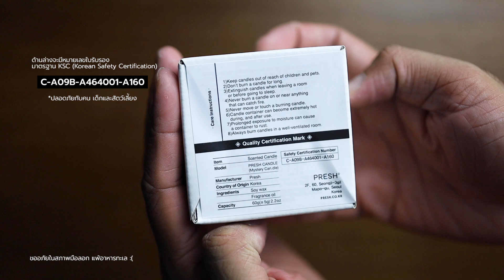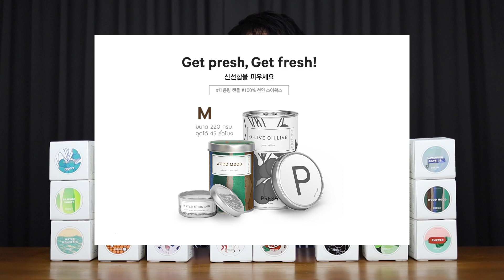ดมเทียน 22 กลิ่น! PRESH สายเกาหลี ต้องมีติดบ้าน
ดมกันให้โพรงจมูกพังไปเลย!! มาแล้วกับรีวิวเทียนหอม 22 กลิ่น จากแบรนด์สัญชาติเกาหลี PRESH

เลือกดูเป็นกลิ่นๆ ได้ตามเวลาด้านล่าง (แต่ดูตั้งแต่ต้นจนจบจะน่ารักกว่านะ อิอิ)

4:45 4SONG 4SONG
5:55 CAN.PING DAY
6:55 TROPICAN.A
7:50 O.LIVE OH.LIVE
8:35 BAMBOO SHOOT
9:20 WATER MOUNTAIN
9:52 LAVENDER SAVE US
10:17 WOOD MOOD
11:16 PLOWER
12:11 AIR SWIMMER
13:00 MELTING NOW
13:41 ROSEBERRY
14:42 BUT GOOD
15:14 EARL GREAT
15:59 L'ME SORRY
16:44 ICEBERG
17:41 KUMQUAT
18:30 BERRY BLACK
19:33 POINTSETTIA
20:29 CHAMPAGNE
21:30 RUDOLPUNICA
22:15 SANTA MARIA

หรือมาเป็นเพื่อนกันได้ตามช่องทางอื่นๆ ได้เลยฮะ